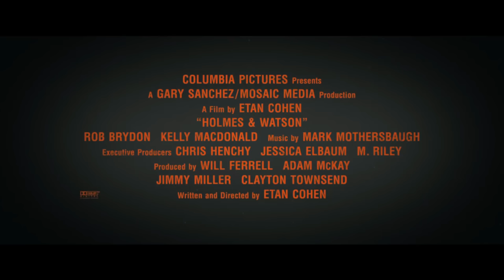HOLMES&WATSON - OFFICAL TRAILER 2018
Will Ferrell and John C. Reilly Team up for the first time since Step Brothers and Talladega Nights. For this slap stick comedy where Ferrell plays the legendary detective Sherlock Holmes and Reilly plays Watson of course. This looks to be a lot of fun, i loved the killer bee scene in this trailer.